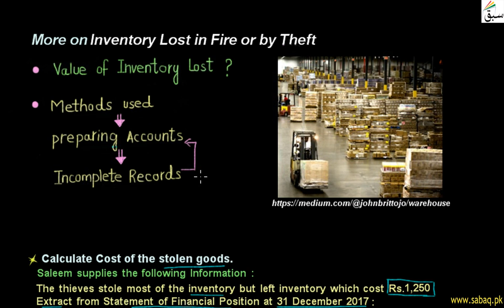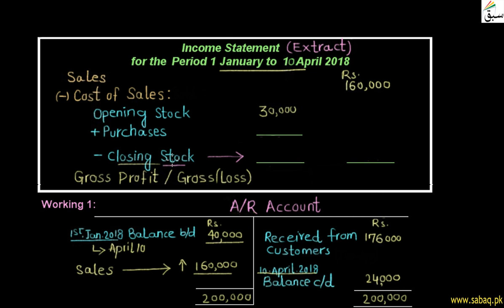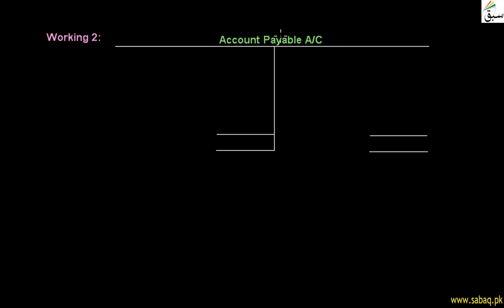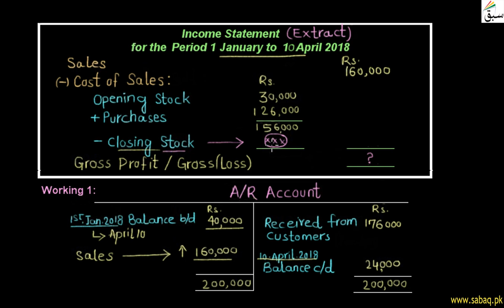More on Inventory lost in Fire or by Theft, Accounting Lecture | Sabaq.pk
This video is about: More on Inventory lost in Fire or by Theft . Practice tests and free video lectures for Physics, Chemistry, Biology, Math’s, Computer Science, English & more subjects are also available at Sabaq.pk. So, subscribe to Sabaq.pk/Sabaq Foundation now and get high marks in your exams.

CLASSES WE COVER AT SABAQ.PK / SABAQ FOUNDATION:

1. KG
2. Class 1
3. Class 2
4. Class 3
5. Class 4
6. Class 5
7. Class 6
8. Class 7
9. Class 8
10. Class 9
11. Class 10
12. Class 11
13. Class 12
14. Class 13
15. Class 14
16. MCAT
17. ECAT
18. CSS

BOARDS WE COVER AT SABAQ.PK / SABAQ FOUNDATION:

1. FBISE
2. Sindh Board
3. KP Board
4. Balochistan Board
5. Cambridge

STUDY MATERIAL WE OFFER AT SABAQ.PK / SABAQ FOUNDATION:

1. Physics Lectures
2. Chemistry Lectures
3. Mathematics Lectures
4. Biology Lectures
5. English Lectures
6. General Science Lectures
7. Computer Science Lectures
8. General Math Lectures
9. Accounting Lectures
10. Statistics Lectures
11. Advance Accounting Lectures
12. Cost Accounting Lectures
13. Practice Tests
14. Physics Practical
15. Chemistry Practical